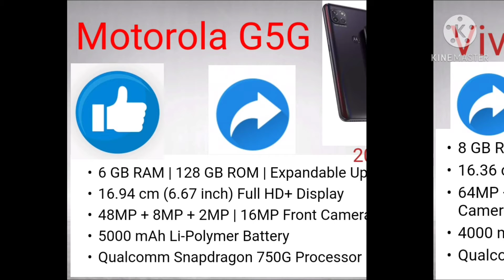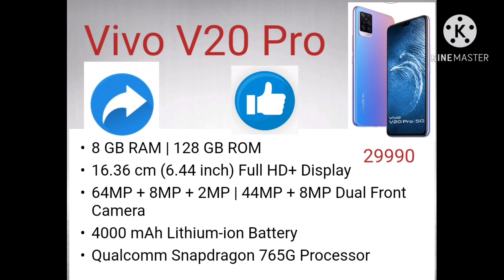5G Mobiles Launched In India | 2 Best 5G Mobile Phone | Vivo & Motorola | December 3, 2020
Daily  New  tech  info .

Jaiye  doston  aap  sab  join  ho  jayiye  kyu ki  isme  bhut  kuch  News  aata  rahega.-_-_-_-_-

1. Motorola G5G

2. Vivo v20 Pro 5G

Aap  logo  ka  support  chahiye  aap hamesha  support  kijiye ________
Aap  logo  ka  pyaar  hamesha  bana  rahe yahi  aap  se  gujarish  hai _______

Aap  sabhi  logo  se  hi  main  ho  hamesha support  karte  rahiye.-_-_-$-_--_-_-_--_-_-_-$-_-_-

To aur aacha content aap logo ko milega please mere pyaare Family members support jarur kijiye .__ ___ ____ ___ ____--

Daily fresh content aap sabhi Family members ko milta rahe ga _____ _____ _____ _____ _____ ___________________________________________

Dost,   Family,   member,   ristedaar  Sabhi logo  ko  video   Share  kar  diya  karo  yaar   ❤️👍-_-_-_-_-_-_-_-_-_-_-_-_-_-_-_-_-_-_-_-_-_-_-_-_-_-

Aap log hamesha batate rahiye ki aap ko daily kaisa content cahiye ( kis topic pe cahiye ).-_-__---... Main us content ko next day aap sab ke liye video bana dunga ____ _______ ________ _______ __

Mere YouTube Family agar aap ko mere baare main kuch bhi janna hoga to aap comment box me comments kar dena main uske upar bhi ek video bana dunga ok. ____. ____. ____. ____. _ ____ ____ ____ ____ ____ ____ ____ ____ ____ ____ ____ ____ ____ ____ ____ ____ ____ ____ ____ ____ ____ ____ ____ ____ ____ ____ ____--